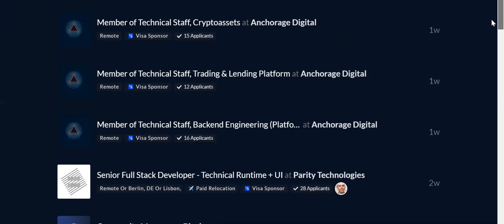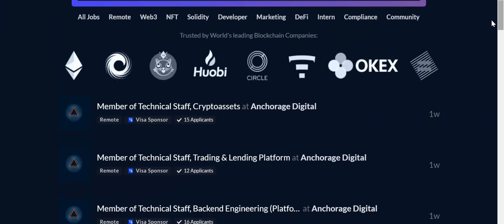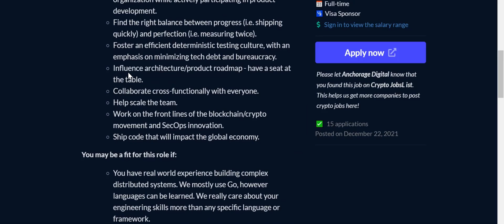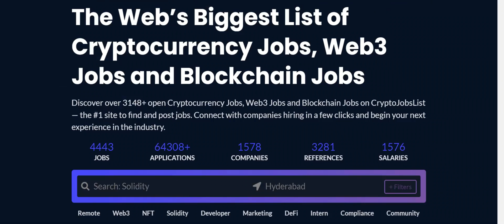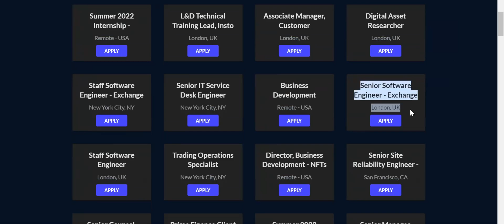Work abroad | Careers in Blockchain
It is definitely possible to work abroad without studying abroad by building a career in the blockchain space.

In this video, I talk about:
0:00 Introduction
01: 11 Why blockchain technology is booming
03:34 What are industries and roles currently recruiting blockchain experts
04:27 What are the required skills
07:29 Where you can apply for these roles

A few resources, if you are interested in blockchain technology development.

A few resources, if you are interested in blockchain marketing roles.

Would love to receive your support! Please do share the video if you like it!
I provide tips on marketing, consulting, career progression, and MBA abroad! Follow me on other social media channels: